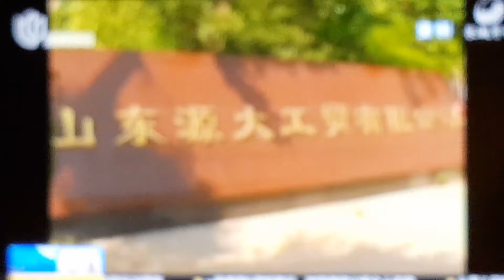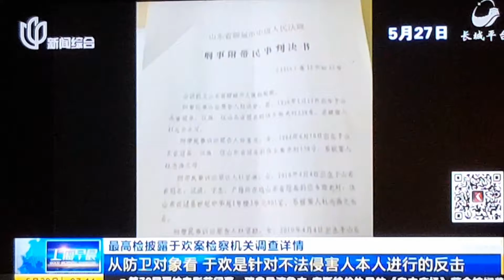屈就舆论和网民的压力 扩大"正当防卫"的司法解释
or

中共政府第一次是想在香港实行二十三条禁止游行示威，遭遇五十万香港民众大游行，结果放弃; 第二次是温州借高利贷被判死刑，造成媒体和网民的呼吁，改判无期徒刑; 第三次就是这次于欢案，由于媒体和网上的广泛介入，于欢将明显减刑。

or

或

本人只在以下微信和QQ平台同你互动

微信号：US-CBS-editor-LANCE
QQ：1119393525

or
Facebook album：